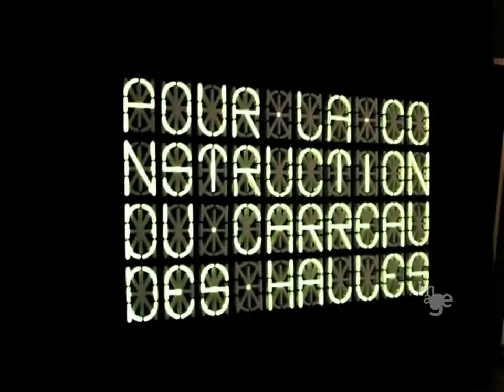Place des Cercles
Mansilla+Tuñón Arquitectos

Country: Spain
Year: 2007
Duration: 2'30''

Dream of a visit through the competition project for the construction of the "Carreau des Halles" in Paris.

In 1992, Emilio Tuñón Alvarez and Luis M. Mansilla established the architecture firm Mansilla+Tuñón Arquitectos, an office dedicated to the confrontation of theory, academic practice, design and building activity.

Additional credits:
Sara Martín Cámara, Laurent Gravier, Luis Úrculo

Video selected by Image ARCHIVE for VISIONS, the 9th edition of the BEYOND MEDIA festival